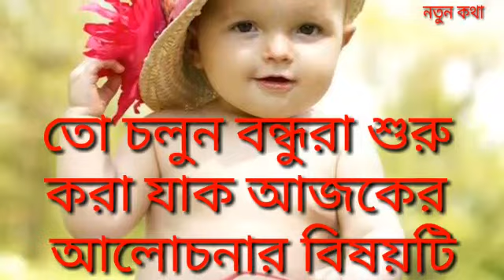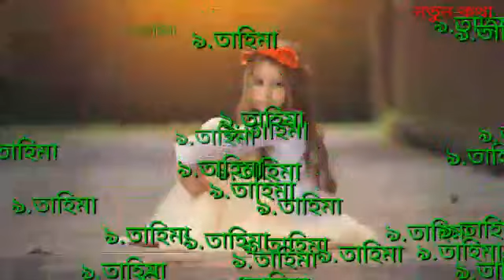মেয়ে/কন্যা সন্তানদের জন্য ৩ অক্ষরের সম্পূর্ন নতুন নাম,girls child 3 word very nice new name (part-2)